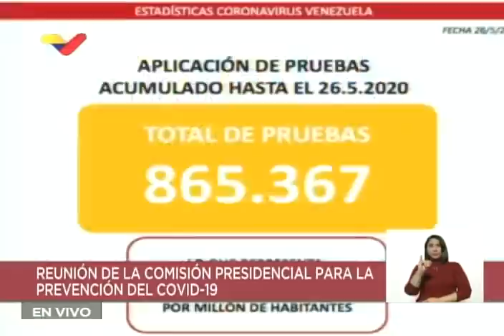Reporte Coronavirus Venezuela, 26/05/2020: Nicolás Maduro y Delcy Rodríguez reportan 34 nuevos casos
El Presidente venezolano, Nicolás Maduro, informó este martes 26 de mayo de 2020 que se reportó un sólo caso de coronavirus Covid-19 por transmisión comunitaria en las últimas 24 horas, y otros 33 casos en personas que regresaron de otros países, en particular 21 personas que regresaban de Brasil y 12 de Colombia. Además, informa del fallecimiento de una persona. Se totalizan 1.211 casos de coronavirus detectados en el país, y 11 fallecidos. También da detalles sobre la flexibilización de la cuarentena. Hay problemas en el video debido a una fuerte lluvia que cayó y causó problemas en las comunicaciones.